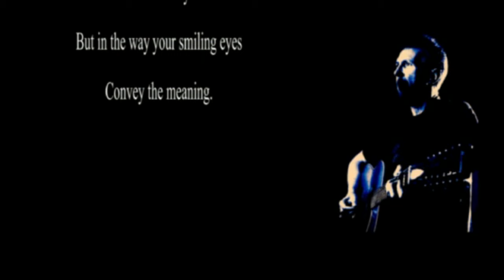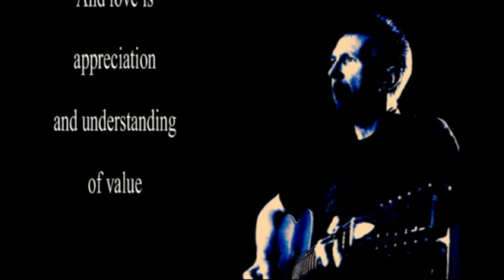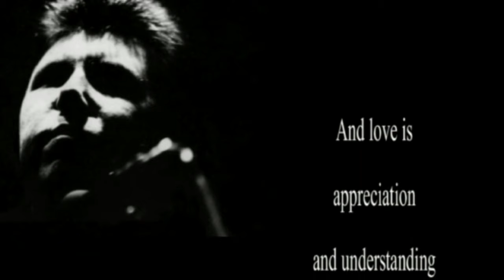Beau - Love Is [Official Video]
The official video for Beau's Love Is - taken from Twelve Strings To The Beau album.

“Any young, budding folkies would do well to check this album out for a quick lesson in how it should be done.” Pennyblackmusic.co.uk (UK)

“Beau’s exquisite 12-string backing imbues his troubadour-style ballads with an immediacy that leaves the listener hanging on his every word.” Shindig Magazine (UK)

“…this is a record that will live long in the memory”. The Strange Brew Podcast (UK)